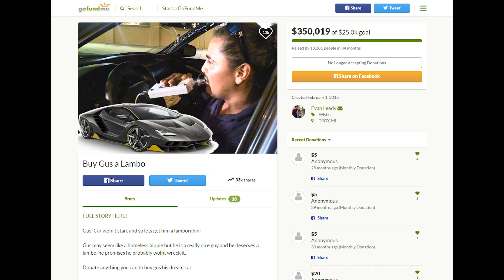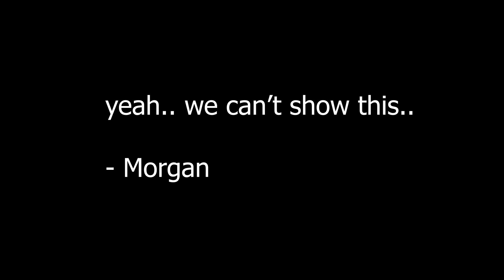I Didn't Expect Him to Do This!